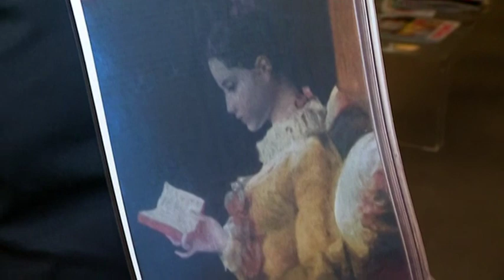Les couleurs et émotions du peintre Francis Vincensini s'exposent à Bastia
Intervenants - Francis Vincensini, artiste peintre

Equipe - Pierre Nicolas et Christian Giugliano